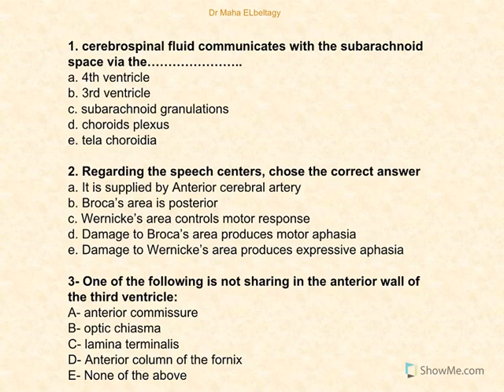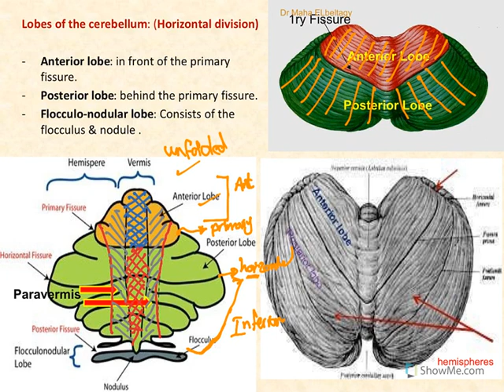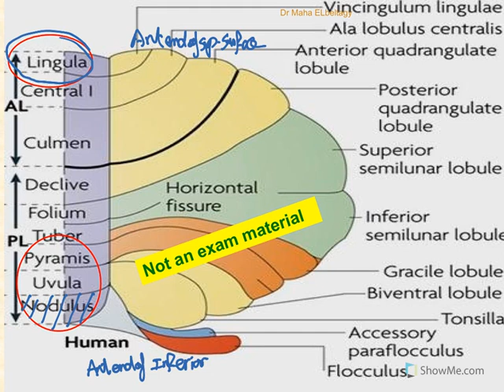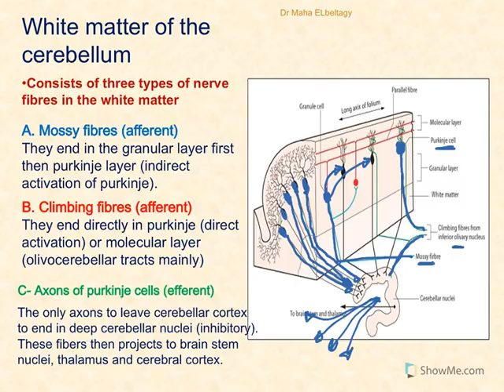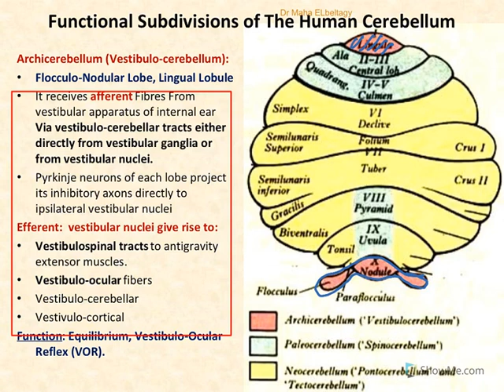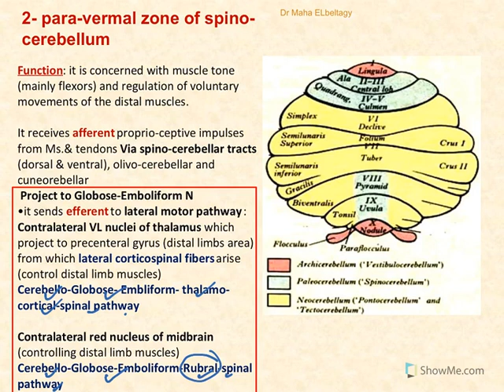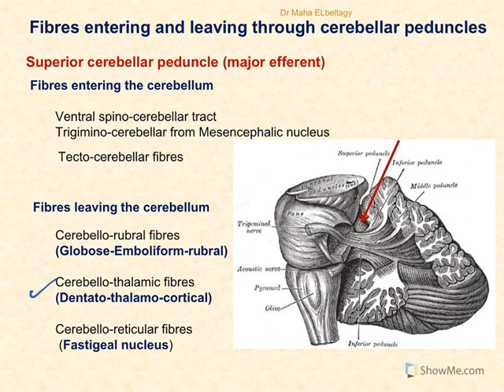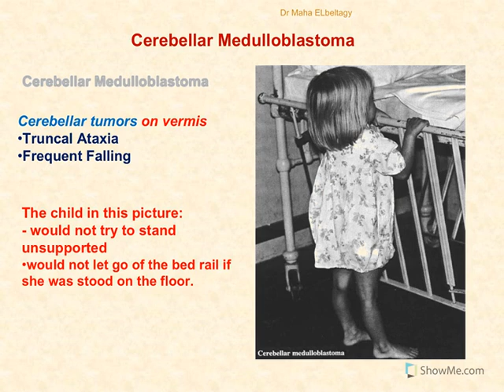Anatomy of the cerebellum